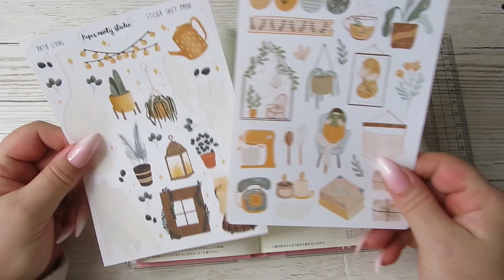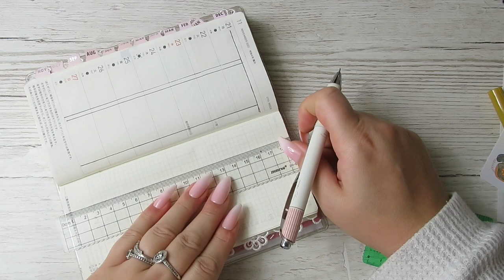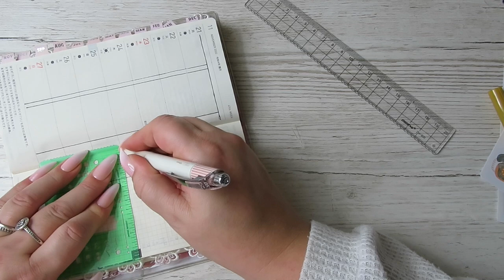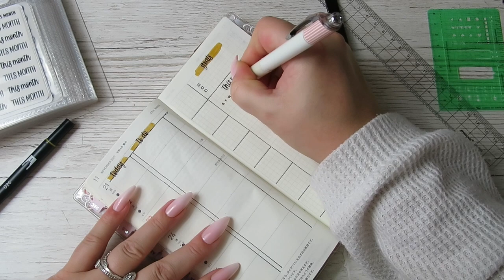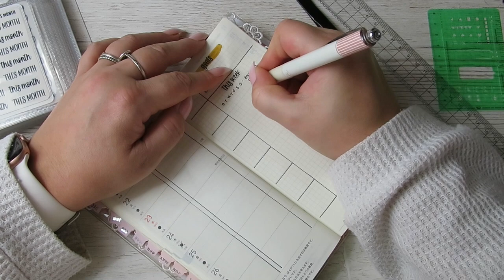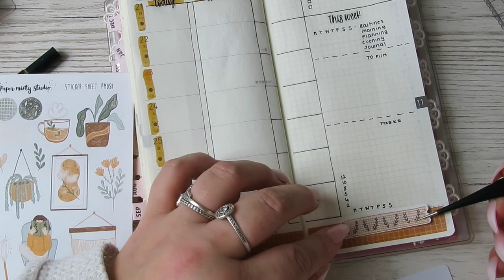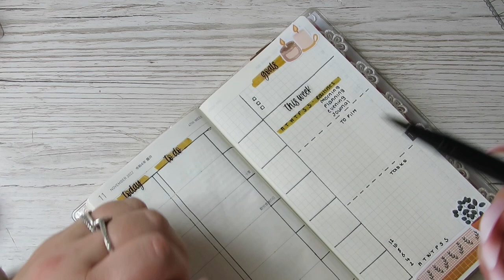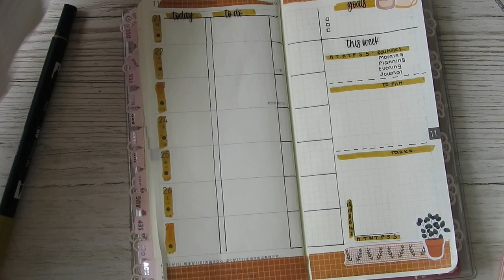Hobonichi weeks || 21-27 November 2022 || plan with me || Functional